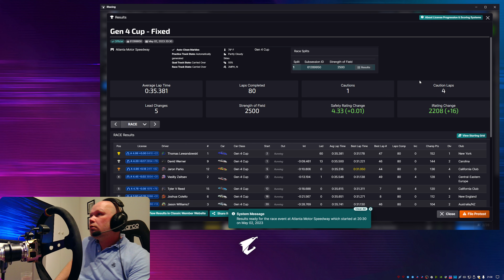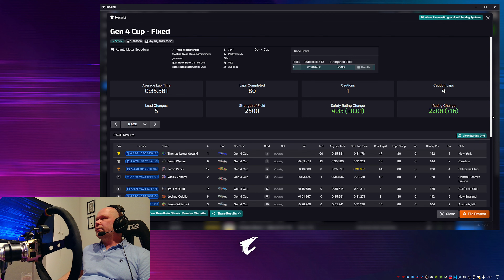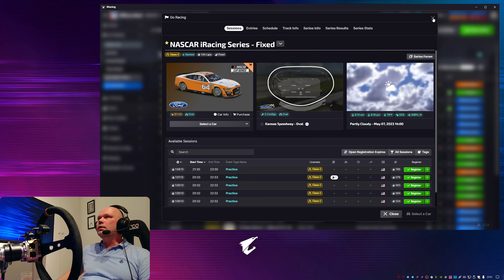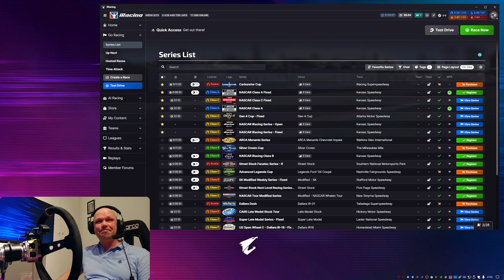I keep making mistakes! - NASCAR GEN4 CUP - Atlanta 2008!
I am a teacher that loves oval sim racing, watch me driving the simulator iRacing here on YouTube and also my tech videos. Hope you enjoy my content.😊

PC system:
GPU - GIGABYTE RTX 4090 GAMING OC 24GB
Memory - 2x 16GB G.SKill Trident Z Neo RGB CL16 3600 MHz
Power supply - EVGA SuperNOVA 1000W G2
Monitors - 3x Acer 32"1440p Predator XZ321QU Curved VA panel 144Hz
Monitors - 1x Acer 24" 1080p KA242Y IPS 75Hz
Headset - Beyerdynamic MMX 300 v2
Sound card/audio interface - TC-Helicon GO XLR mini
Webcam - Streamplify 1080p/60FPS
Case - Phantek P500A D-RGB
Water cooling CPU - Arctic Cooling Liquid Freezer II 360
Hard drive - Kingston KC3000 M.2 NVMe SSD Gen 4, 1TB
Hard drive - Addlink S70 M.2 SSD Gen 3, 1TB
Hard drive - Western Digital Red, 2TB

Sim hardware:
Wheel base - FANATEC CSL DD with 8 nm boost kit
Steering wheel - FANATEC Podium NASCAR
Accessories - FANATEC Podium Hub with QR1 Quick Release
Accessories - FANATEC ClubSport Button Cluster Pack
Shifter - FANATEC ClubSport Shifter SQ v1,5
Pedals - Simforge Mark-1
Swedish Rig Design - Ultimate Combo Rig with quad monitor addon
Accessories - PC shelf, keyboard arm and mouse plate
Seat - Sparco Evo QRT with brackets and seat slider
Bass shakers - 2x Reckhorn BS-200i
Amplifier - DollaTek TPA3110 30 W
Cables - Deltaco and Supra

Software:
Streaming/recording - OBS Studio
Streaming/recording overlay - RacelabApps

If you liked this video please consider buy me some coffee.